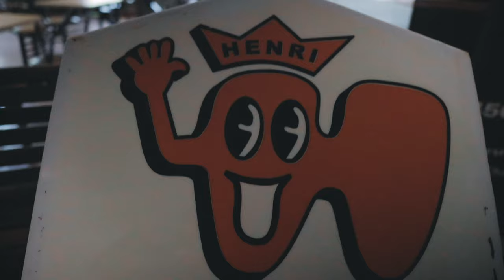THEIR DREAM DAY !!!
This is their dream day they will remember. Not only did we have a dream day but we had it with Gab's dream dog. Our dream day involved playeing at the park, having a pic-nic in JD's home town and a whole fun dream day with a borrowed dog. We now think we should get one on our own!

We are a family of 5 with a positive view on life, love and everyday challenges that life bring us. This family vlog depict the daily life of JD (DAD) Grace (Mom) and tree siblings, 2 girls and 1 boy.  We upload few times a week about our life, travelling ans sometime take on the trendiest challenges. We never give up and are always looking for new ways to have fun and entertain you.